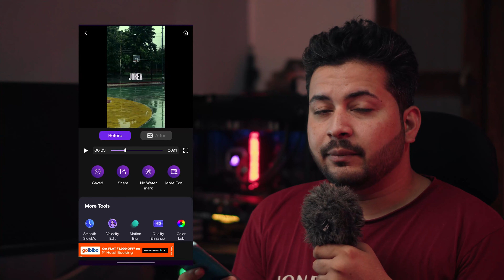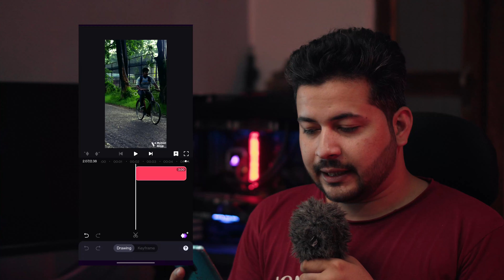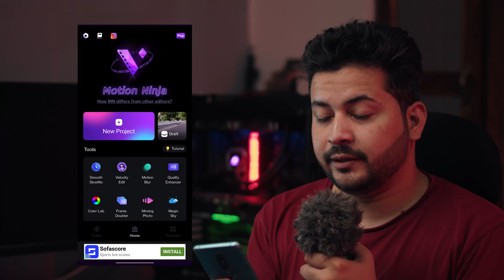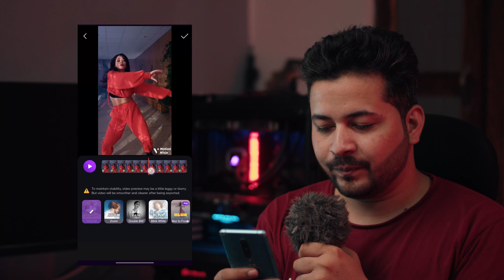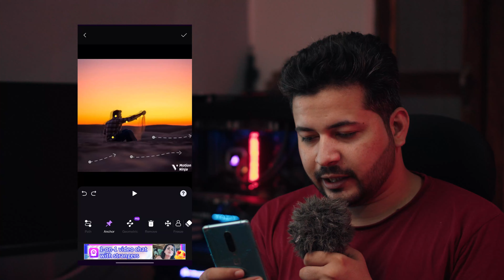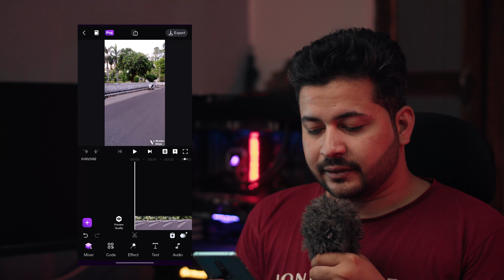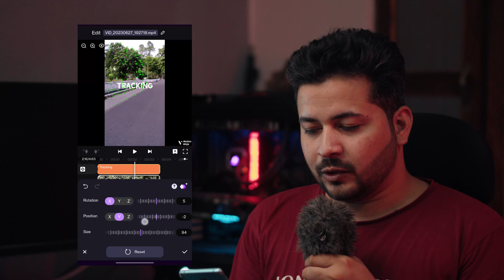After Effects in your mobile | Motion ninja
with this app you can create effects like after effects
in just 2-3 clicks you can do  Velocity edits, Keyframing, 3D camera tracking on your phone, transition videos and everything you do on after effects.